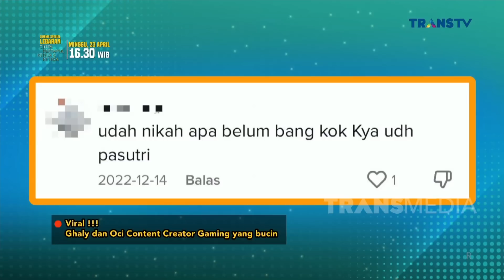Viral! Content Creator Gaming Bucin | RUMPI (20/4/23) P3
RUMPI

TAYANG SETIAP SENIN-JUMAT PUKUL 14.00 WIB